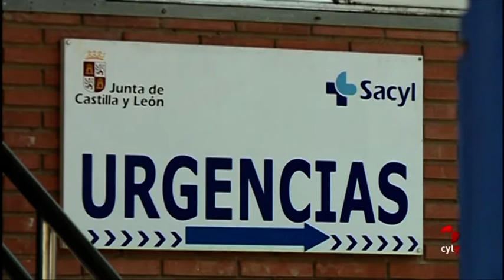Los médicos y enfermeros de área denuncian el incumplimiento de su jornada laboral